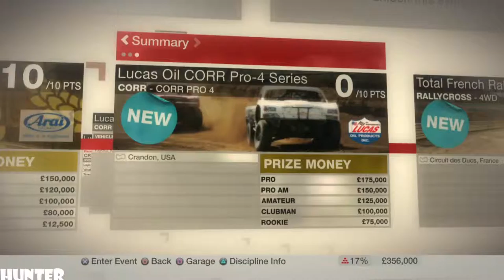Colin McRae DiRT Gameplay PART18-LUCAS OIL CORR- (PS3) 1080p60FPS)